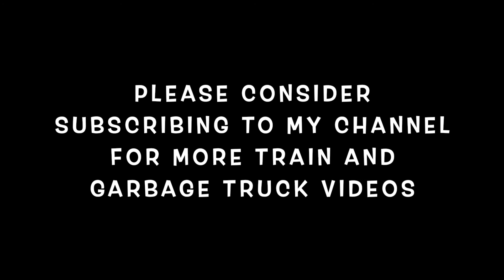Trains at Officer Road